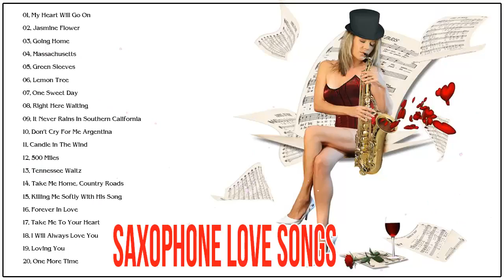2 Hours Romantic Saxophone Love Songs | Soft Relaxing Instrumental Saxophone Music